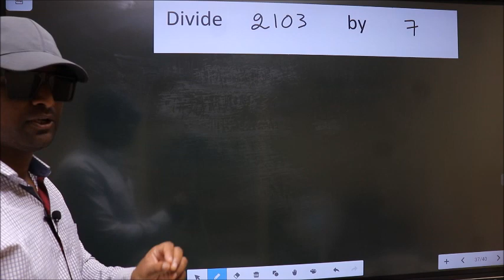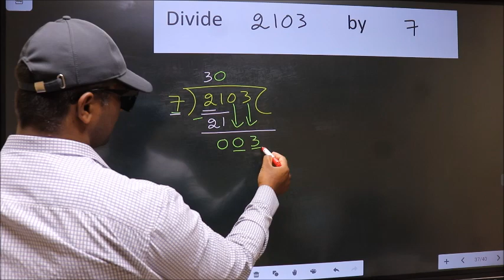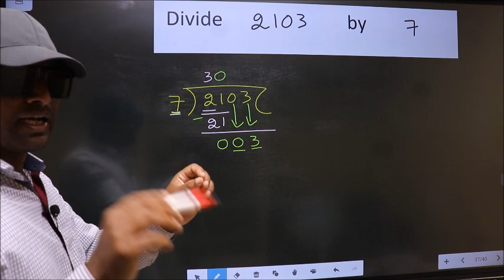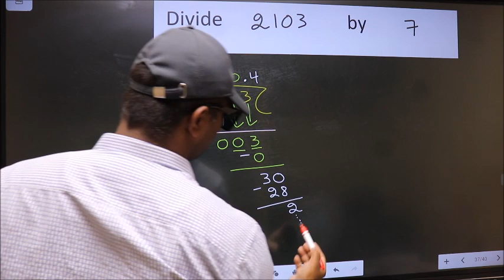Divide 2103 by 7 Most common mistake while dividing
Divide
2103      by     7
Most   common  mistake  while   dividing